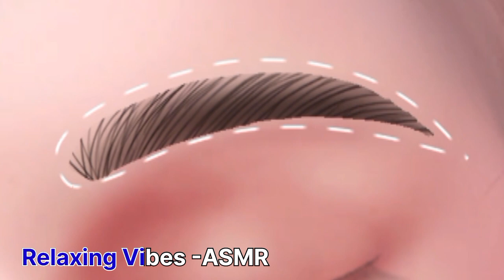ASMR Satisfying Remove Acne & Warts Infected Face | Deep Cleaning Animation 令人满意地去除受感染面部痤疮和尖锐湿疣 |深度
😊 I love making ASMR videos. 😊

Other Kewords :
ASMR Satisfying  Remove Acne & Genital Warts Infected Face , Deep Cleaning Animation